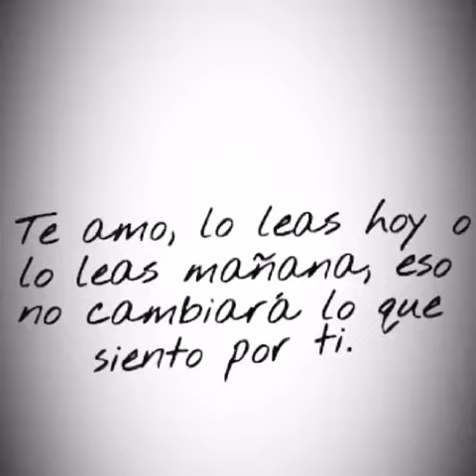I love you Mishelle